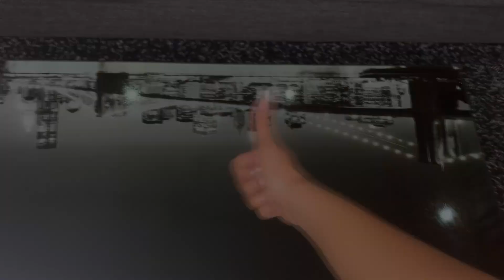Mi SECRETO para RECUPERAR el brillo de mis MUEBLES, comedor, mesas y más